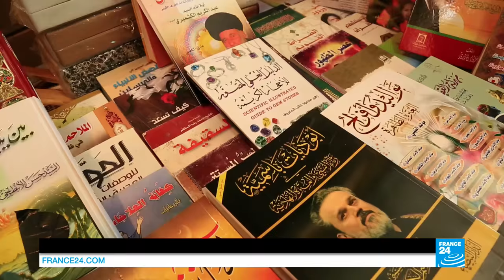Video: Iraq’s Najaf, the holy rebel city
It is nicknamed the "Shiite Vatican City." Throughout the year, the city of Najaf in southern Iraq attracts millions of pilgrims who come to pay their respects at the tomb of Imam Ali, cousin and son-in-law of the Prophet Mohammed. The Iraqi holy city is also famous for being the starting point of the insurgency against the US-led invasion in 2004. Our reporter returned to Najaf, whose militias are now at war against the Islamic State group.
Some 1,300 years ago, it was just an embankment in Iraq. An unmarked grave discovered by chance by a caliph during a hunting party in an oasis... The grave of the first imam of the Shiites, Imam Ali, was found. Today, one of the largest cities in Iraq is built around his tomb: Najaf, population one million. Each year, millions of pilgrims from around the world flock to the old town, around the Imam Ali shrine, a gold-plated mosque.
Yet for a long time, Najaf was forgotten, abandoned. Iraq's former dictator, Saddam Hussein, banned pilgrimages there, on top of murdering thousands of Shiites, including more than 9,000 religious leaders. When his regime fell, Najaf took up arms. This is where the insurgency against the US forces began.
In 2004, tens of thousands of Shiite fighters led by the young cleric Moqtada al-Sadr set up their stronghold in the Imam Ali shrine. The Americans surrounded the city and the battle of Najaf made history.
An expanding city
After weeks of bombings, a truce was negotiated. The rebels, exhausted by the fighting, escaped the blockade and formed the Mahdi Army, a Shiite armed group which became the US army’s worst nightmare.
Twelve years later, what strikes a visitor arriving in Najaf are the cranes and building sites that dot the expanding city. The crowds of visitors are remarkable. Millions of Shiite pilgrims come from around the world to pray at the tomb of their first imam. For those accustomed to the rest of Iraq, the virtual absence of checkpoints manned by security forces is also a welcome surprise. Here, the war seems far away.
But it is at the city cemetery that reality catches up. With five million Shiites buried on the land, it is the largest Muslim cemetery in the world. And the fresh graves of fighters line up as far as the eye can see. They were killed by their new enemy, the Islamic State group. In 2014, an imam from Najaf, Ali Sistani, issued a fatwa calling on Shiites to form militias and fight the Sunni jihadists. Tens of thousands of Najaf men answered his call.
This is the story of a city with two faces, holy and rebel. Twelve years after one of the bloodiest episodes in its history, it is gradually rising from the ashes.